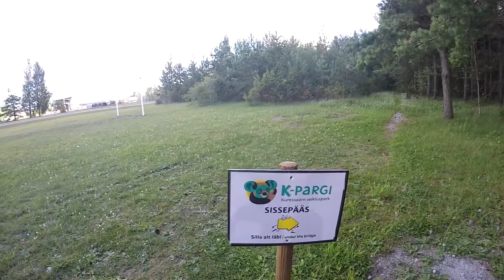Kuressaare Linnuses Näeme RAISK !!! / K - Seikluspark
Kuressaare suvemaja, parimate tingimustega + saun + wifi ! Kui Kuressaares ööbida siis pöörduge Kasekese poole!